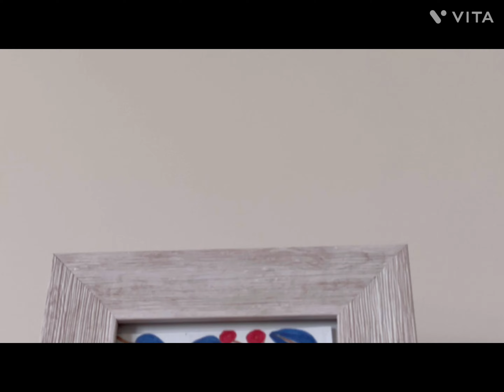Easy & beautiful marker pen art| Find joy in the ordinary | Motivational art| inspirational art